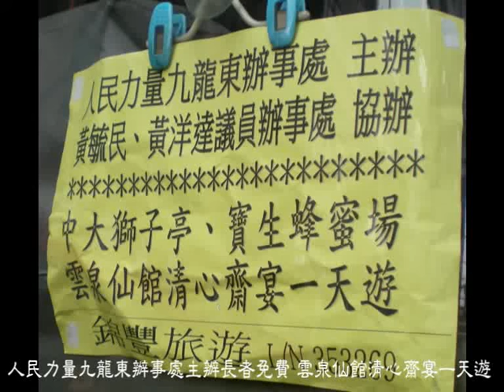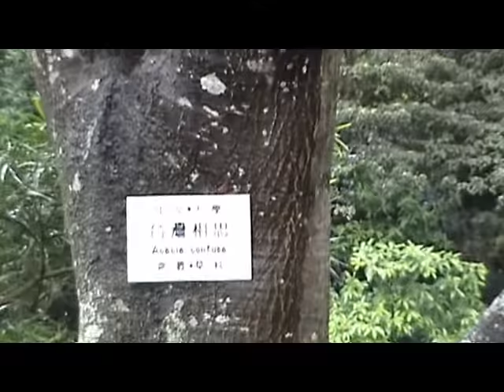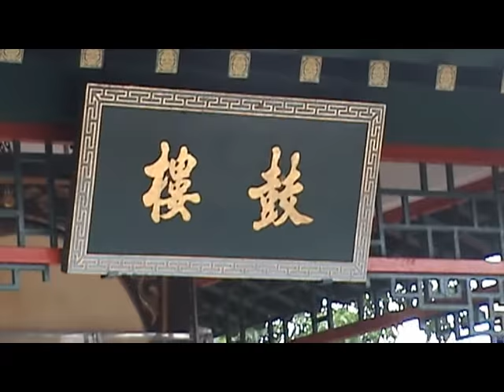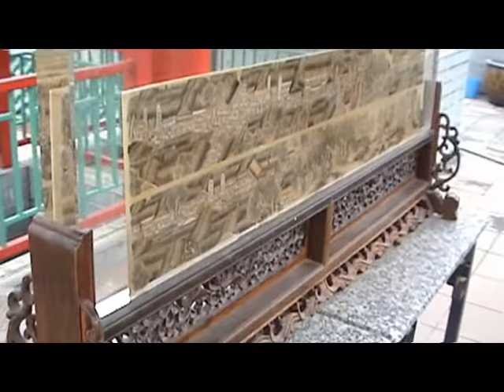人民力量 東九辦 中大獅子亭 未圓湖 雲泉仙館齋宴遊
人民力量九龍東辦事處主辦長者免費，雲泉仙館清心齋宴 一天遊。
行程包括：中大獅子亭、未圓湖、雲泉仙館、寶生蜜蜂場、史努比主題公園。
公公婆婆們準時到達，差不多坐滿的60人大巴依時出發。踏足中文大學 崇基學院校園，即有給一片優美景色包圍的感覺。未圓湖內的蓮花漂亮鮮豔，湖邊的老台灣相思樹粗壯蔥綠。熱血公民義工陪伴長者同漫步湖上曲橋，觀賞雨後嬌艷蓮花、平靜湖水上的噴水，還有立在湖邊的中國式園亭—獅子亭。
萬綠叢中一點紅的獅子亭、小石拱橋、曲橋上的黑路燈柔合成一幅美麗寧靜的圖畫。
雲泉仙館是香港一間道觀，屬於道教純陽道派，位於新界北區打鼓嶺坪洋村坪輋路。雲泉仙館以仿古中式宮殿建築群為主體，前方「靈官殿」正殿為「純陽殿」，豎有華表，供奉呂祖為主神。滿佈大小石景、各種盆裁的中式優雅園林。
導遊小姐遠遠在揮旗提醒大家在此進餐；餐後還有抽獎遊戲，每檯頭二三獎當然要影相留念。
餐後運動就繼續遊覽，下一站：寶生蜜蜂場。